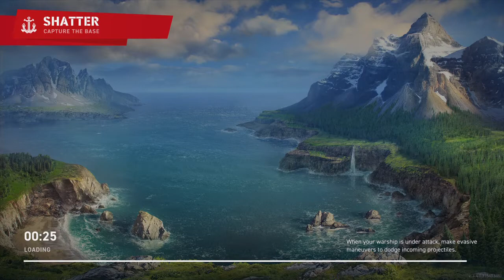World of Warships: Legends king George & Vanguard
First live stream test